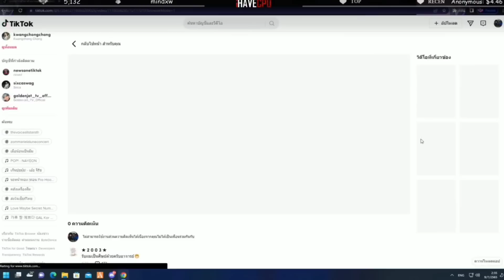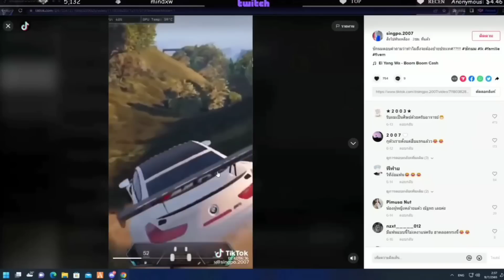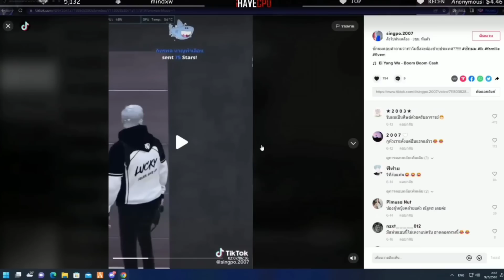GTA V ลุงแม็คดูTiktok ชักนมพูดเหตุผลว่าทำไมถึงย้ายประเทศ (Role Play)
❤️สวัสดีทุกคนน้า🙏🏻🇹🇭  ถ้าดูแล้วชอบช่วยกดติดตาม คอมเม้นแชร์ เพื่อเป็นกำลังใจให้เซียนเนสกันด้วยน้า🥺🤟

ติดตามเรื่องราวของชักนมเต็มๆ ได้ที่ Facebook : UDiE